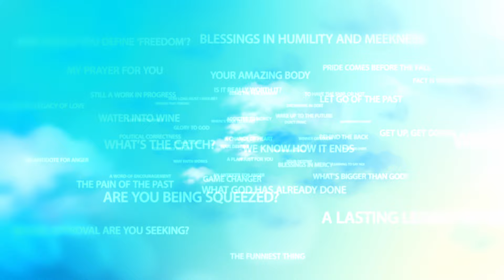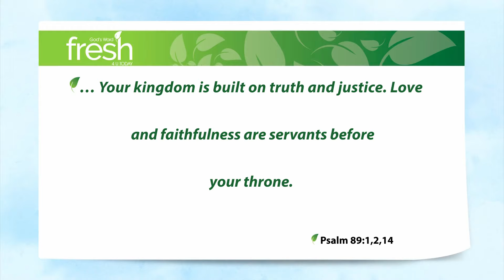You Can Rely On God's Integrity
What do you do when you find yourself in a tough spot feeling completely alone? Come on! What do you do? Do you just suffer your way through it alone? Or do you reach out to God?

That feeling of loneliness when you’re down in a deep dark hole is way more common than you’d think. R.C. Sproul was a prominent 20th century theologian, pastor and broadcaster. So you’d imagine that he’d have had a direct line to God 24/7.

Listen to one of his old broadcasts or read one of his many books and he sounds so knowledgeable, so authoritative. Surely he wouldn’t have had the same problem as you or me? Hmm.

This is what he said back in the day: “I don’t always feel God’s presence. But His promises don’t depend on my feelings; they rest on His integrity.”

There are going to be times when our feelings fail us; when they tell us that God isn’t in this place with us.

Psalm 89:1,2,14 I will sing forever about the LORD’s love. I will sing about his faithfulness forever and ever! I will say, “Your faithful love will last forever. Your loyalty is like the sky—there is no end to it!” … Your kingdom is built on truth and justice. Love and faithfulness are servants before your throne.

God is love. He’s eternally faithful. His loyalty never ends. He’s the God of truth and justice. That’s why you can depend on Him even when your feelings fail you. That’s why you can know, beyond any shadow of doubt, that He is here in this place with you. That’s why you can sing of His love and faithfulness forever.

Because that’s His Word. Fresh … for you … today.